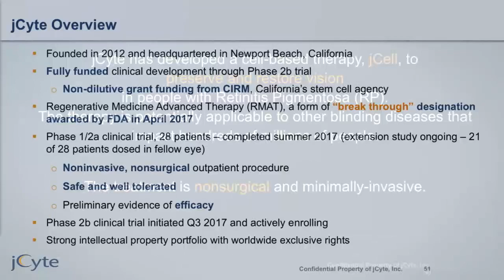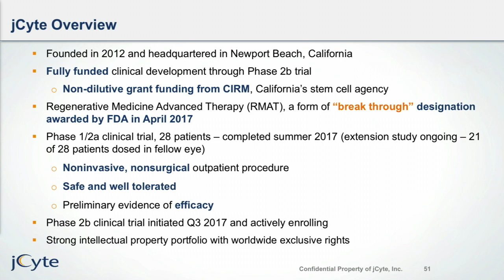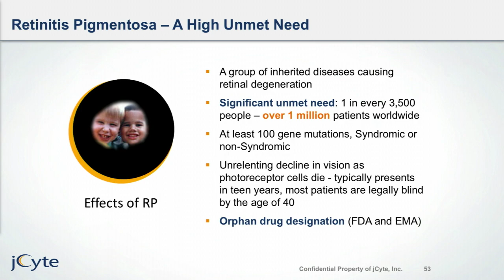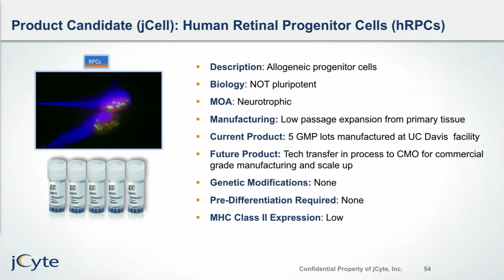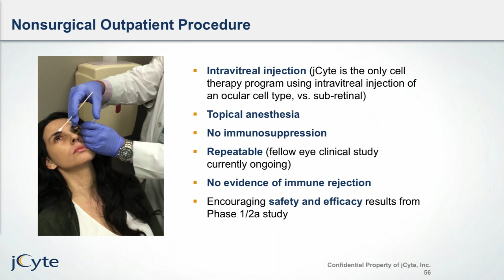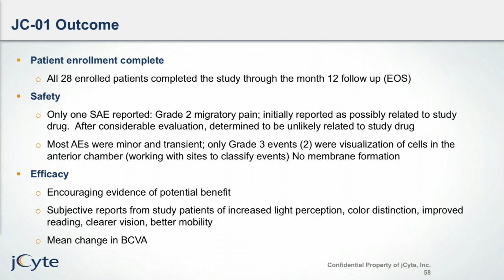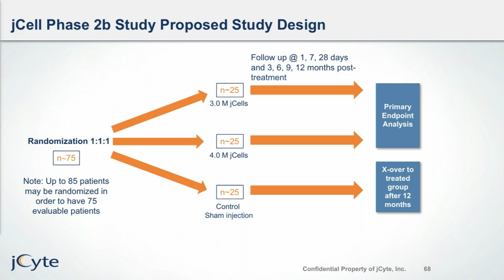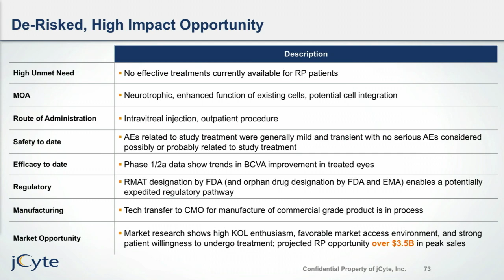jCyte Developing Cell-based RP Treatment at Ophthalmology Innovation Summit @ AAO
This company has developed a cell-based therapy (jCell) to preserve and restore vision in people with retinitis pigmentosa (RP), although the therapy is potentially applicable to other blinding diseases, as the treatment is nonsurgical and minimally invasive. jCyte is fully funded through its Phase IIb trial through the California Initiative in Regenerative Medicine (CIRN), and the company’s platform was granted breakthrough designation in 2017. Results from a Phase I/IIa trial (n=28) found jCell to be safe and well tolerated; the Phase IIb trial started during Q3 2017 and is actively enrolling. jCell has “extreme efficacy” in RP, said David Boyer, MD, one of the company’s investigators. jCell is human retinal progenitor cells that are not pluripotent; the mechanism of action is neurotrophic (not regenerative or reparative). “jCyte is the only cell therapy program using intravitreal injection of an ocular cell type versus subretinal,” Dr. Boyer said.

Waterfall plots showed at six months the majority of patients improved with treatment, and efficacy was between 5 and 10 letters in the 1 million and 2 million cell arms; it trended slightly higher to 10–15 letters in the 3 million cell arm, a trend that continued into 12 months.

About OIS